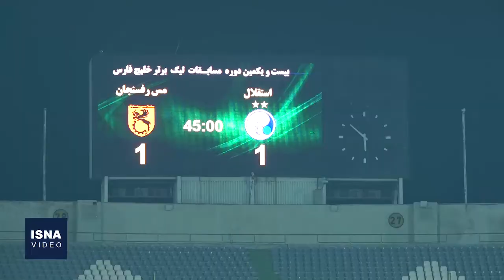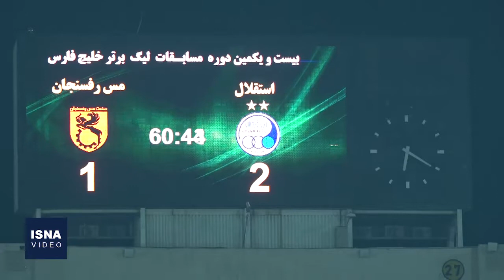گوشه‌هایی از دیدار استقلال و مس رفسنجان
در یکی از دیدارهای حساس هفته چهاردهم از دوره بیست و یکم لیگ برتر فوتبال ایران (جام خلیج فارس)، دو تیم استقلال تهران و مس رفسنجان در ورزشگاه آزادی به مصاف یکدیگر رفتند که در نهایت این دیدار پرگل با نتیجه سه بر دو به سود آبی‌های تهران به پایان رسید. در این ویدئو گوشه‌هایی از این دیدار را مشاهده خواهید کرد.